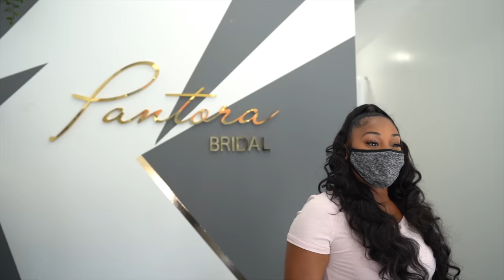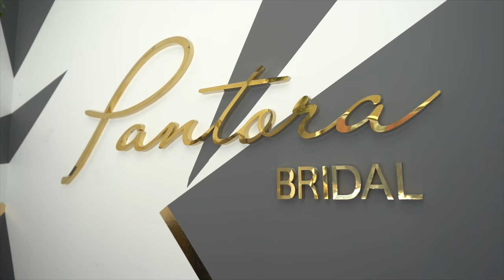ITS TIME TO GET MARRIED!! *PICKING UP WEDDING DRESS*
Follow PANTORA BRIDAL On Instagram👇🏾